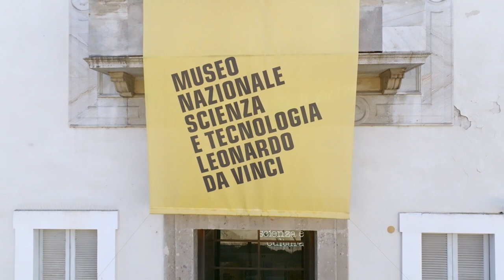Museo Nazionale della Scienza e della Tecnologia Leonardo Da Vinci - Milano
Inaugurato a Milano il 15 febbraio 1953 e divenuto nel 1999 una fondazione di diritto privato, oggi è uno dei principali musei tecnico-scientifici in Europa.

Con questo video JPS Enterprise srl ed il Museo Nazionale della Scienza e della Tecnologia "Leonardo Da Vinci" vi offrono un assaggio di ciò che potrete scoprire al suo interno.

L'offerta culturale del Museo è in costante aggiornamento con attività, laboratori, eventi, visite guidate ed esposizioni.